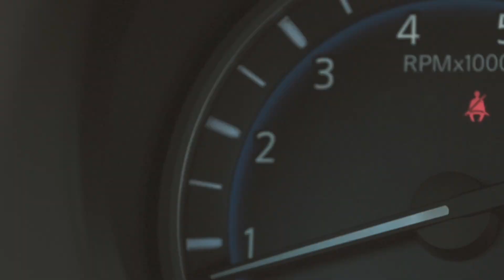Q50 Q60 Flex Fuel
We've had the pleasure of working directly with EcuTek on this new update for the VR30 over the course of many months, and I am happy to report that the wait is now over!

Our calibration team worked hand in hand with the EcuTek engineers in the pre-development phase, to analyze and give feedback on what the platform needed most, and how we thought it could be best implemented.

Flex Fuel tuning is now fully supported in the EcuTek software, which seamlessly integrates with our Flex Fuel Kit and High and Low Pressure Fuel Pumps to give you the ability to easily switch from regular pump gas to E85.

Map Switching is now easier than ever, and can be done with the cruise control button instead of requiring the use of the EcuTek phone app. This allows for a quick switch to your Race Mode map when that Mustang pulls up next to you at a red light. 😉

Launch control has been highly requested for this platform from the beginning, and with the help of EcuTek's software, we now have a great solution to spool the turbos and build boost before launching the car from a stop. I fully expect this feature to help improve this platform's quarter mile times significantly!

This software will be available from AMS Performance for customers starting on the 16th. We can do a simple update to enable the launch control and map switching, or if you are ready for E85, we can now remotely e-tune cars anywhere in the world for flex fuel!